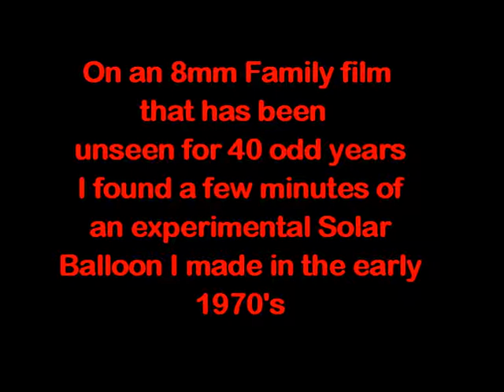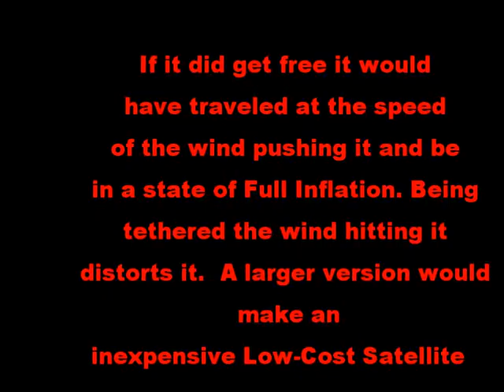Solar Balloon 1970's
Experimental Solar Balloon about mid 70's
filmed at Gribblehurst Park, Auckland, New Zealand with an 8mm Raynox movie camera
This experimental Solar Balloon appeared in Newspaper reports and some Aviation magazines.The children helping flap Air to inflate the Balloon and to hold it down are 45 to 48 years old now...